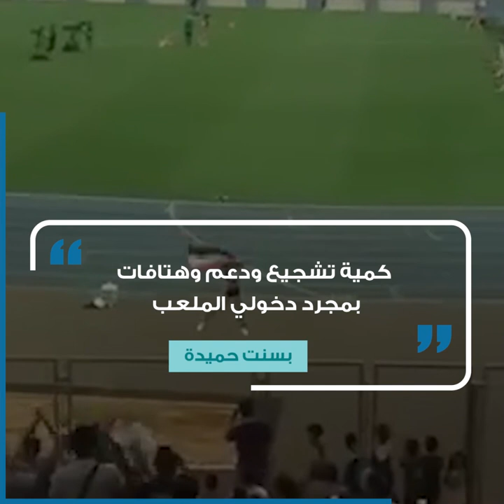قبلت يده بعد الانتصار في وهران.. لحظات تخطف القلوب تجمع البطلة المصرية بسنت حميدة مع زوجها ومدربها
قبلت يده بعد الانتصار في وهران.. شاهد لحظات تخطف القلوب تجمع البطلة المصرية بسنت حميدة مع زوجها ومدربها